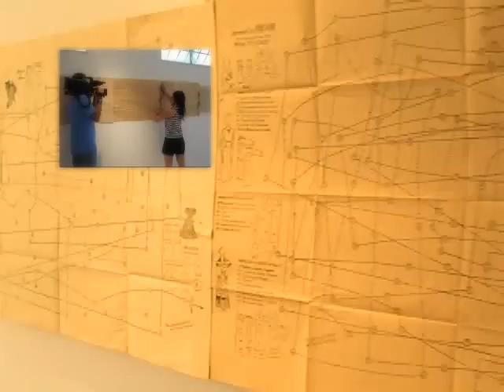Espaço de Arte Helena Calil - Exposição Entre Laços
Espaço de Arte Helena Calil - Exposição Entre Laços - Por Ana Cunha